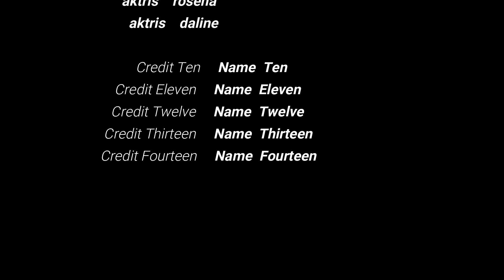madanm Mwen mouri inosan pati 9 /7EME JOUR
atchiula 7eme jour